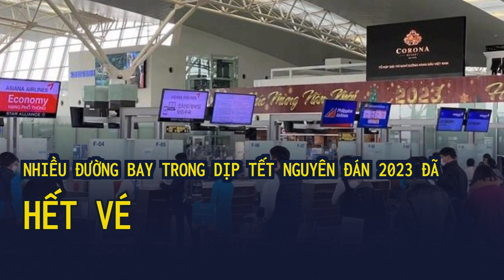Nhiều đường bay trong dịp Tết Nguyên đán 2023 đã hết vé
Sau khi Cục Hàng không cấp phép bay tăng cường thêm cho các hãng hàng không, lượng vé bán ra tiếp tục được người dân đặt mua hết, tới nay có nhiều ngày với nhiều đường bay đã hết vé.Cục Hàng không cho biết, sau khi tăng tần suất cho sân bay Tân Sơn Nhất, cục đã cấp phép bay bổ sung cho các hãng, gồm cả khung giờ ngày và đêm, giúp bổ sung đáng kể số ghế bán ra ở hầu hết các đường bay có nhu cầu cao. Tuy nhiên, tỷ lệ đặt chỗ trên các đường bay này đang có xu hướng tăng nhanh và nhiều đường bay hết vé ngày sát Tết.
Ngày cao điểm Tết Nguyên đán, sân bay Nội Bài dự kiến đón 580 lượt chuyến bay.
Cụ thể, giai đoạn trước Tết Nguyên đán từ ngày 14-19/1 (tức 23-28 Tết), nhiều đường bay từ thành phố Hồ Chí Minh (TP.HCM) đi miền Trung và phía Bắc có tỷ lệ đặt chỗ đạt từ 80-100%, như: TP.HCM đi Đà Nẵng, Hải Phòng, Huế, Thanh Hóa, Quy Nhơn, Vinh, Vân Đồn, Chu Lai.
Cục Hàng không vừa công bố số liệu báo cáo của các hãng về tình hình đặt vé máy bay dịp Tết Nguyên đán Quý Mão 2023 tính đến ngày 6/1, với nhiều đường bay trong nhiều ngày tỷ lệ đặt vé đã đạt 100%.
Với giai đoạn sau Tết, các ngày từ 26-30/1 (mùng 5-10 Tết), một số đường bay từ phía Bắc, miền Trung về TP.HCM cũng có tỷ lệ đặt vé cao hoặc đã hết vé, như: Đà Nẵng, Hà Nội, Hải Phòng, Huế, Thanh Hóa, Quy Nhơn, Chu Lai, Vân Đồn, Vinh đi TP.HCM.